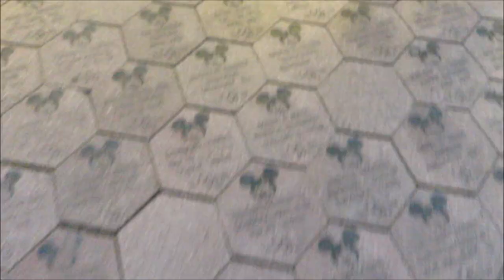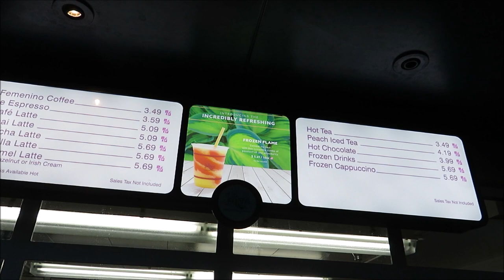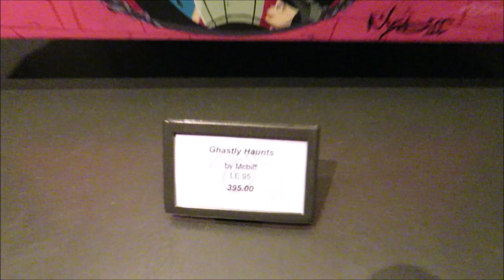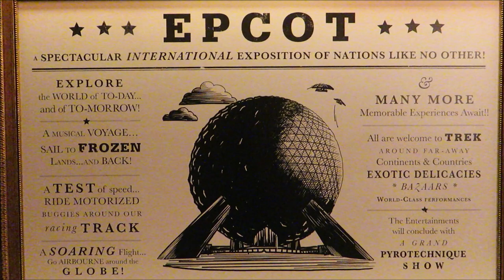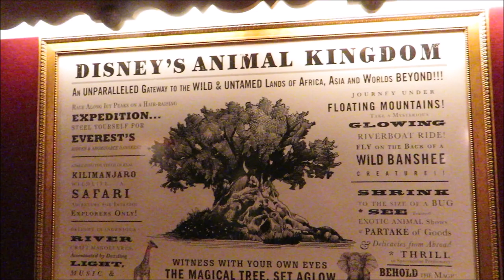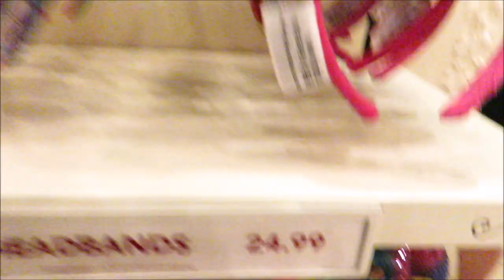Magic Kingdom date night!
Today we venture to DIsneys Magic Kingdom! We ride a ride and check out some merchandise! We also see Happily Ever After and just enjoy eachothers company!

PagingMrMorrow